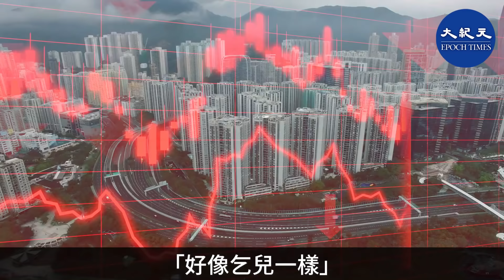【焦點速遞】(字幕) 影星周潤發日前在行山途中接受《東方新地》記者訪問，批評政府防疫不力，罔顧市民。他又表示，相信香港是福地，鼓勵市民樂觀，一定可以打贏這場仗。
周潤發批政府抗疫政策
心痛勞動階層苦況

【焦點速遞】影星周潤發日前在行山途中接受《東方新地》記者訪問，批評政府防疫不力，罔顧市民。他又表示，相信香港是福地，鼓勵市民樂觀，一定可以打贏這場仗。

内容：
在疫情之下，熱愛行山的周潤發5時出門去郊野公園晨跑。日前周潤發被傳媒拍攝到與一名女友人一起行山。周潤發表示，疫情下如果長期在家容易抑鬱，所以去人少的地方做運動。他又風趣地說：「張建宗叫我們去郊野公園吃飯，我買個飯盒，跑完步在郊野公園吃完再走。」

周潤發批評政府的防疫政策沒有考慮市民。「禁堂食」政策下，勞動階層要街邊吃飯，「好像乞兒一樣」。他也心痛各行各業面臨巨大衝擊，形容80年代經濟起飛的成果「一鑊清晒袋」（一次清空）。

雖然在疫情下香港面對史無前例的困境，不過周潤發鼓勵市民要忍耐，也要樂觀，「香港是福地」。他又提醒市民，多做運動，強健身體。

被問到對防疫政策有甚麼建議，周潤發感嘆：「我們只是一般蟻民，能做到甚麼？」

周潤發身為影帝，始終保持親和力，對粉絲「打卡」要求來者不拒；而且他並未「離地」，關心民間疾苦，被市民推舉為「民間特首」。

當很多藝人為大陸市場向中共表忠，周潤發則不為所動。他曾稱讚雨傘運動的學生和平理智，又批評政府迴避問題。即使因此被大陸封殺，他也淡然處之，說「咪搵少啲囉」（錢少賺點囉）。

今年中共強推「港版國安法」，成龍領銜簽署的支持「港版國安法」，藝人名單中也沒有周潤發的大名。

責任編輯：fx